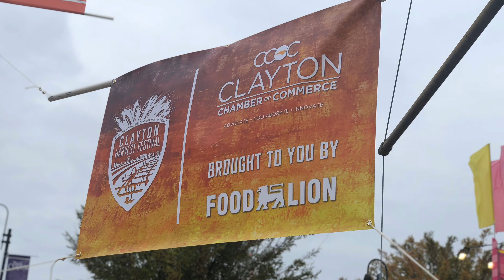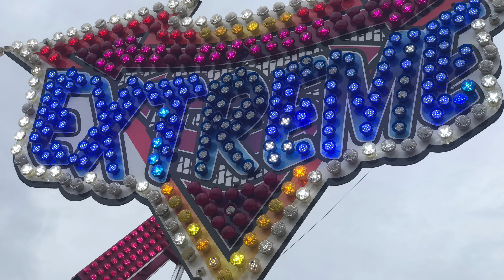Ribbon Cutting of the 2019 CCOC's Clayton Harvest Festival brought to you by Food Lion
It's official! The ribbon has been cut and the Clayton Harvest Festival is underway. Come to downtown Clayton for a week of fun.